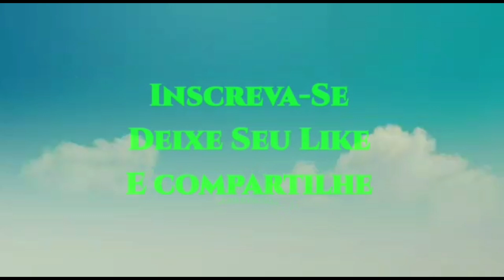Custo de um tanque de lona pra guardar 3 milhões de litros de água.